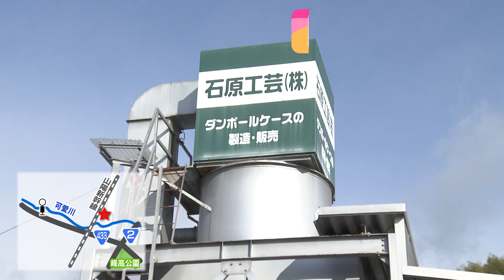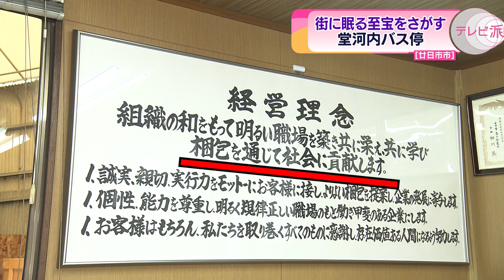石原工芸株式会社の歴史とダンボールケース製造の秘密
石原工芸株式会社は、ダンボールケースの製造販売をする企業です。
今回は、石原工芸株式会社を訪れ、その歴史や製造工程について紹介します。
創業当時のエピソードや、ダンボール製造に転身するまでの変遷、さらに特別な段ボール製品や梱包テクニックもご紹介！
《2023年４月２５日・２６日広島テレビ「テレビ派」の人気コーナー「沿線遺産」で放送》